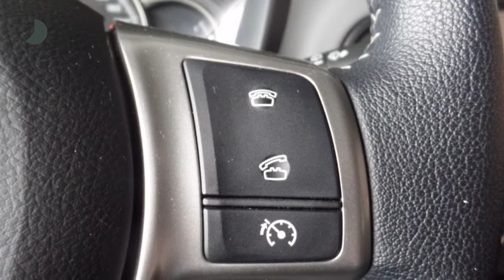Toyota Yaris 1.3 ASPIRATION Airco, Camera